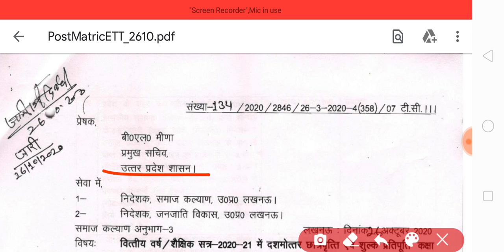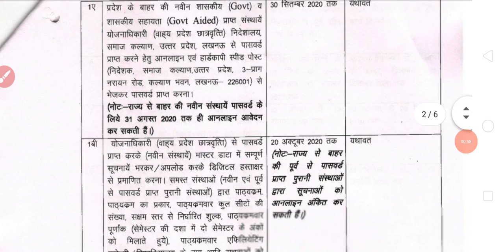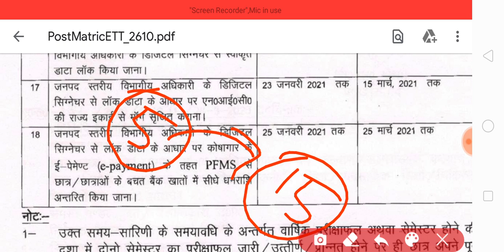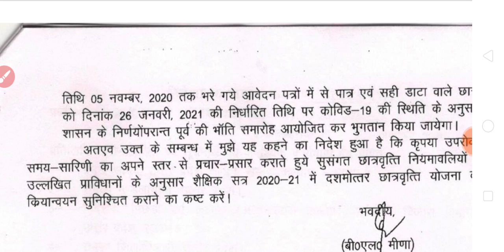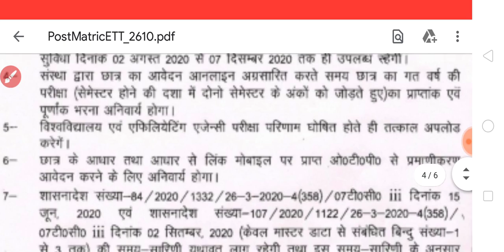Scholarship kab ayegi | up scholarship 2020-21 latest news